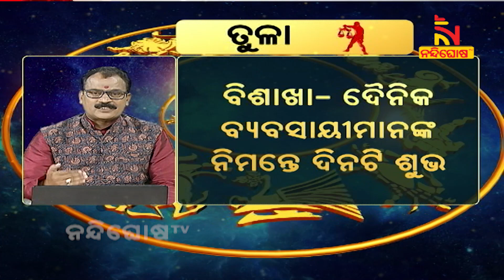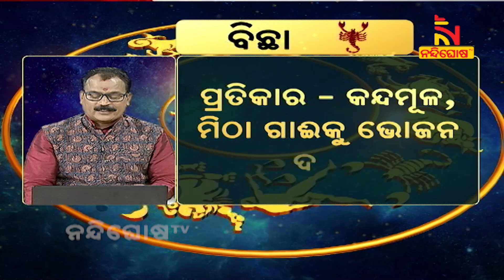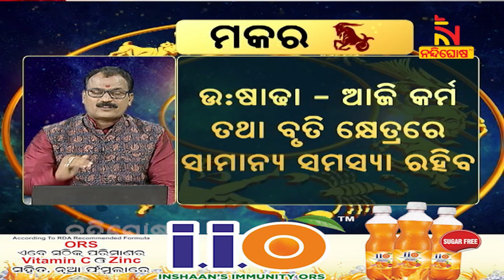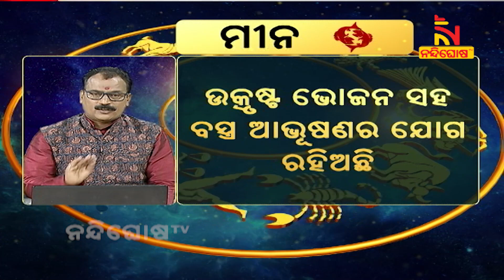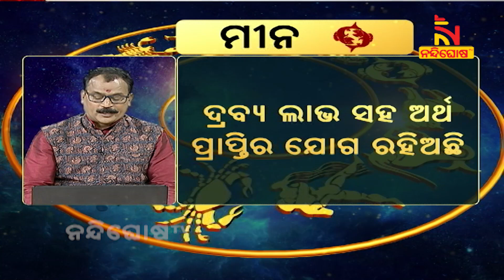Horoscope 14th November 2021: Know Which Colour Is Lucky For Which Zodiac Sign | NandighoshaTV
* DishTV Channel No: 1367
* Airtel Digital TV Channel No: 611
* TATASky Channel No: 1779
* hathw@y Channel No: 731
* Ortel Channel No: 707
* Videocon d2h Channel No: 840
* SITI Channel No: 17 & 458
* GTPL Channel No: 719
* SUN Direct Channel No: 667
* Asianet Channel No: 219